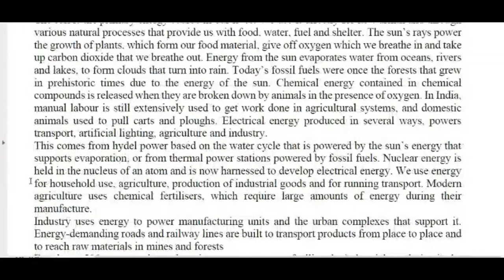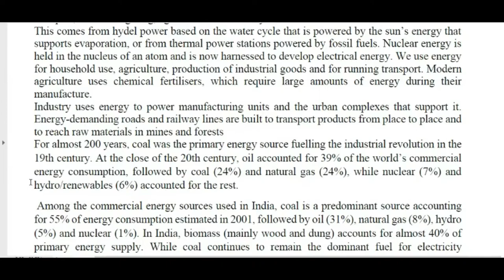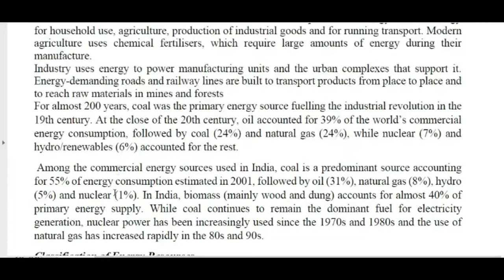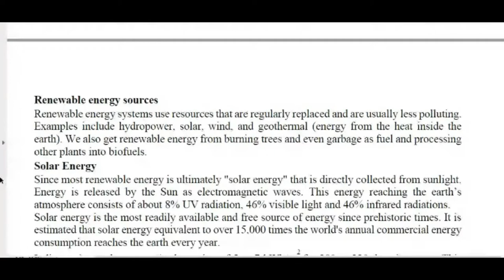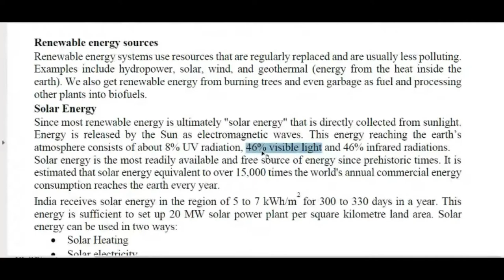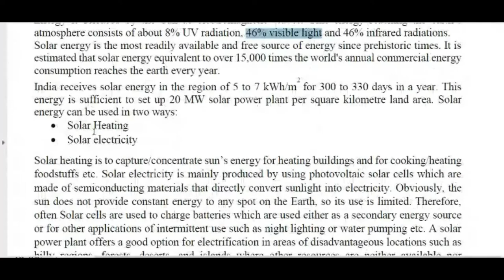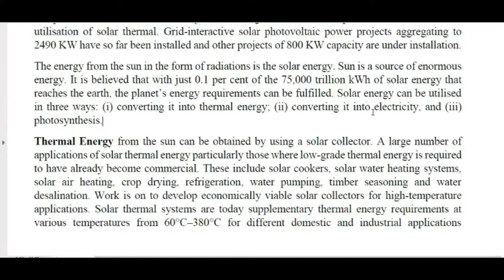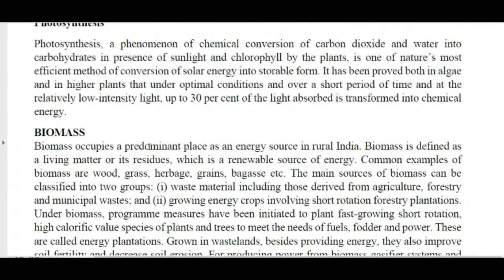Energy Resources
This video is about the Energy Resources classification.
As always, thanks for spending time with this Video. For people with any relevant questions with regards to the Energy Resources, don't wait to communicate with me.